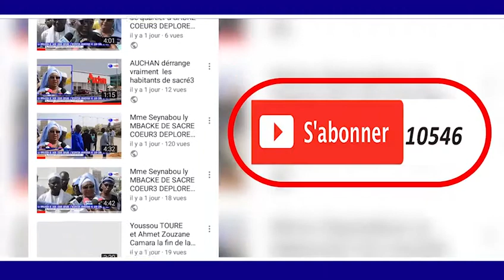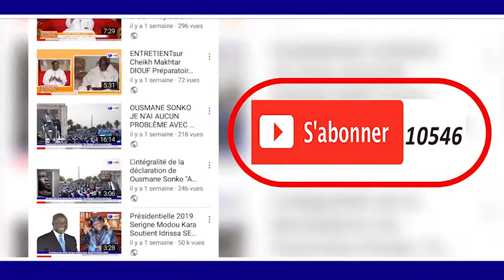TABSIR ABDOURHMANE GAYE GAMOU DAROU SALAM GAYE BAMBILOR 1440H 2019 Oustas alin sall